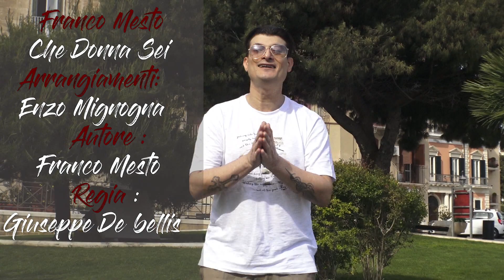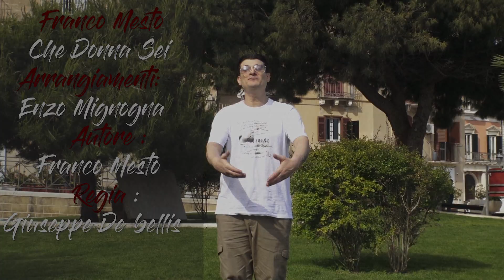Franco Mesto - Che donna sei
Franco mesto - che donna sei ( ufficiale 2021 )